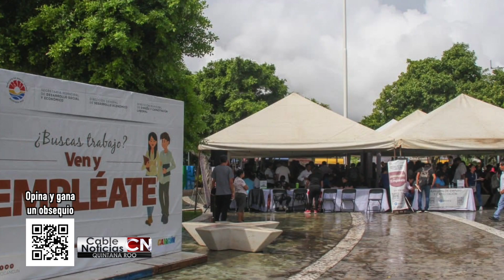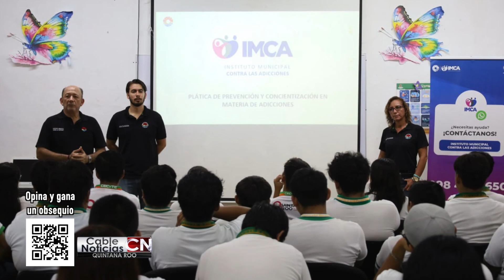Cable Noticias Quintana Roo 11jun24